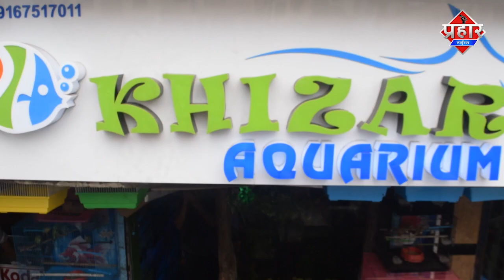Mumbra से सटे भोलेनाथ नगर के पास बच्चे की लाश की खबर से सनसनी | firoj hashmi | Prahar Times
मुम्ब्रा से सटे भोलेनाथ नगर के पास बच्चे की लाश की खबर से सनसनी
मुम्ब्रा से सटे भोलेनाथ नगर सिबली नगर के समीप एक ४ साल का माशूम बच्चा मिलने की खबर सामने आयी थी लेकिन कई घंटे प्रयास के बाद भी बच्चे की लाश नहीं मिली कही न कही ये अफवाह बताई जा रही हैं